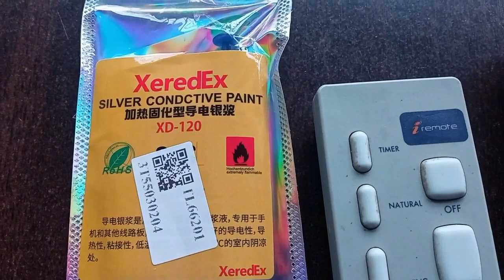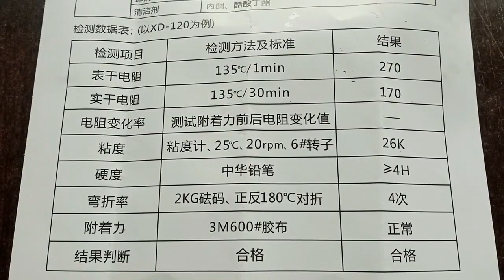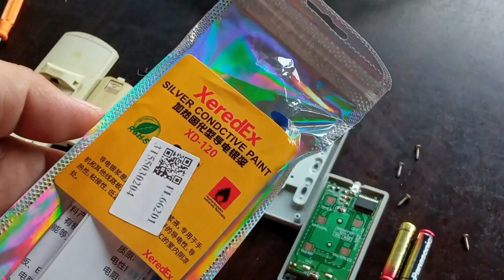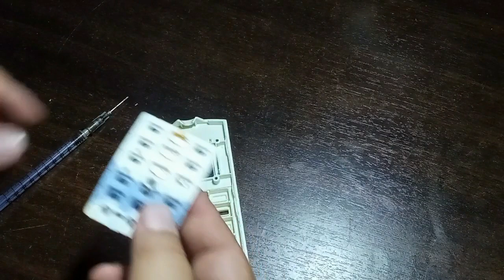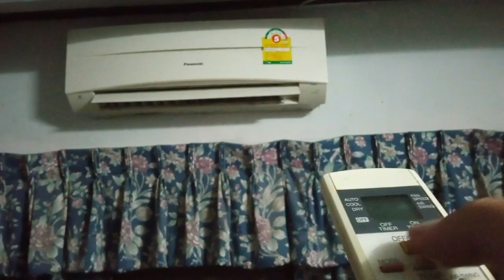ซ่อมรีโมท แอร์ พัดลม คีย์บอร์ด ง่าย ๆ ด้วยกาวเงิน นำไฟฟ้า Silver Condctive Paint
ซ่อมรีโมท แอร์ รีโมทพัดลม ปุ่มคีย์บอร์ด ง่าย ๆ

 ด้วยกาวสีเงินนำไฟฟ้า silver condctive paint

กาวสีเงินนำไฟฟ้า ซื้อมาจาก